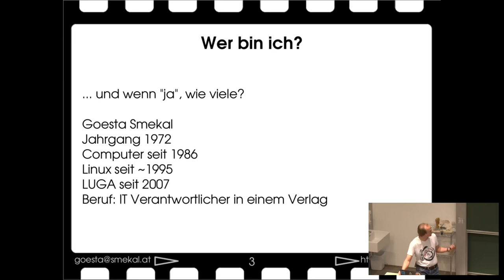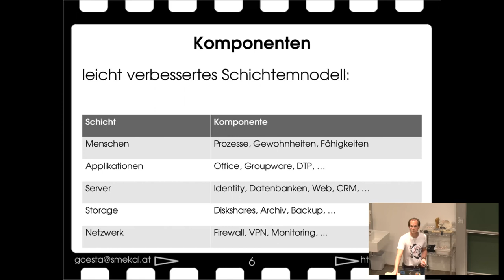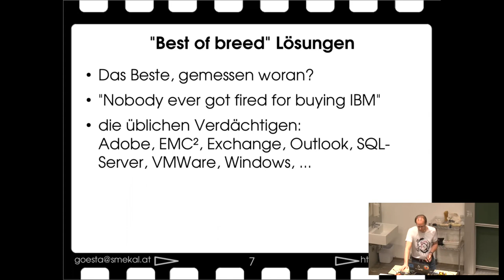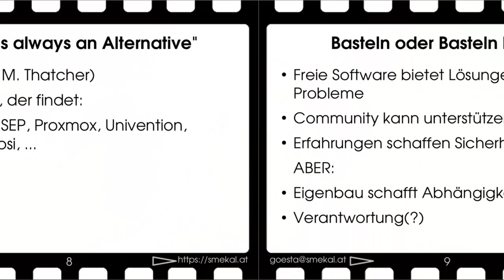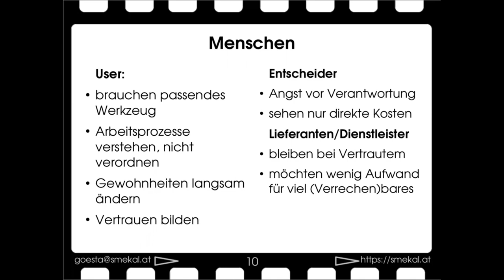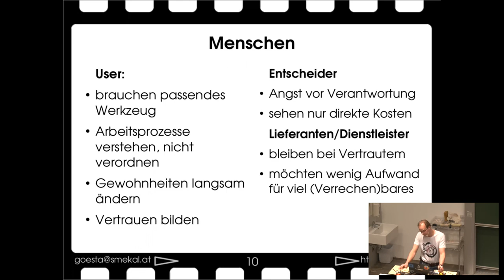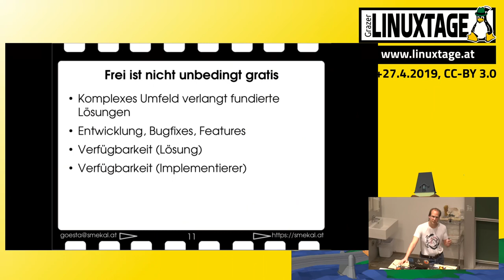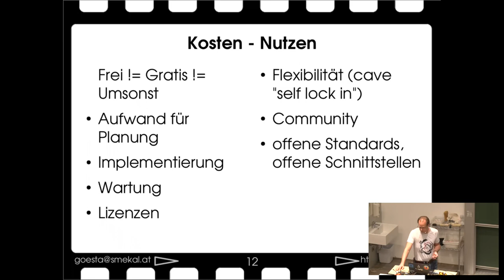Grazer Linuxtage 2019 - Mix & Match – Freie Infrastruktur für unfreie Arbeitsplätze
Obwohl die Anwendungssoftware im Büroalltag weitestgehend proprietär ist, kann Freie Software das Leben in vielen Bereichen erleichtern. Der Vortragende hat die IT-Infrastruktur eines österreichischen Schulbuchverlags in großen Teilen auf Komponenten aus Freier Software umgestellt. Virtualisierung, Netzwerkmanagement, Monitoring, Website, Intranet, Groupware und Softwareverteilung bilden das Fundament einer nutzerfreundlichen Systemlandschaft. Mit dem passenden Mix aus beiden Welten lassen sich gute Lösungen finden, auch wenn das nicht immer ganz einfach ist.

Goesta Smekal